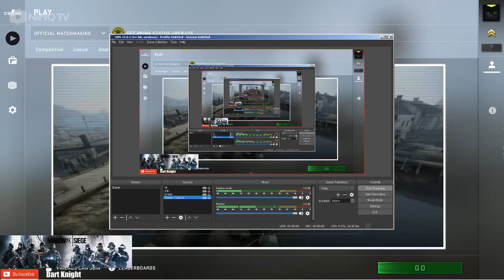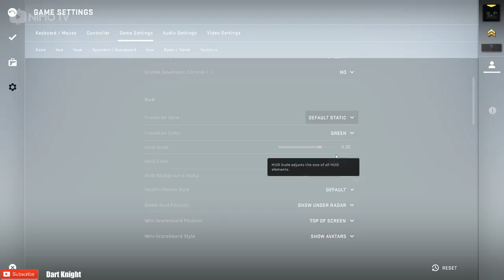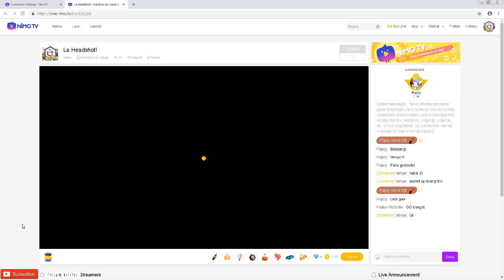Counter Strike : Global Offensive | Bekas Live Streaming 10 Desember 2018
Spoiler Alert : Menang 2 Kali wkowkowkowko

Jadwal Streaming (Stream Schedule)
Senin - Jum'at = Jam 12 Siang - Selesai
Monday-Friday = 12.00 - Until I done
Sabtu-Minggu = Random
Saturday - Sunday = Random

Counter-Strike: Global Offensive is a multiplayer first-person shooter video game developed by Hidden Path Entertainment and Valve Corporation.

I'm using my laptop to make this video, and i'm thinking to buy new pc but I'm broke.